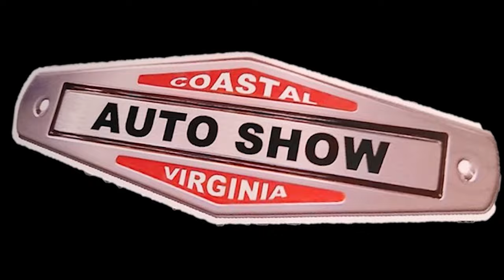1969 Camaro SS CVAS Dreamgoatinc